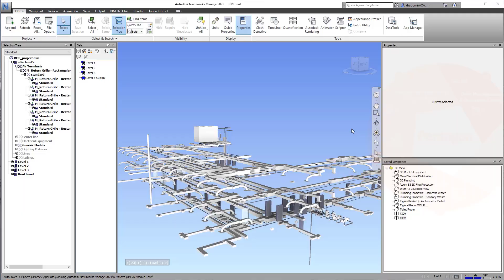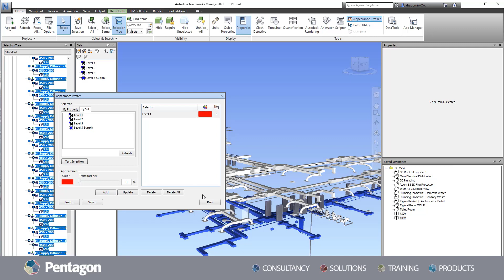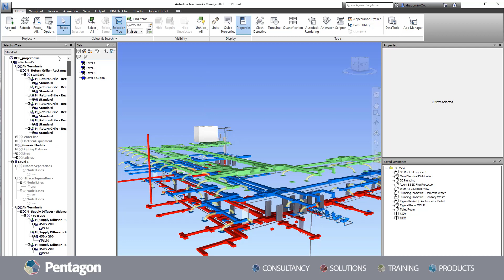Learn how to use Navisworks Appearance Profiler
In this video, we're going to learn about Navisworks Appearance Profiler!

Discover what you didn't know about this powerful tool! In this video, we'll cover everything you need to know about Appearance Profiler, from how to use it to what its features are.

This video is perfect if you're new to Navisworks and want to know more about this awesome tool! With this tool, you can conveniently assign distinct colours to various elements in your model such as walls, doors, and MEP systems, enabling you to quickly identify their unique characteristics and status at a glance.

Comment on the video and we'll get back to you@PentagonSolutions